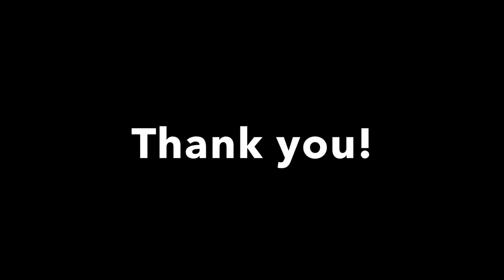5th Avenue Audition Tape - “The Kite Song”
For auditions purposes only